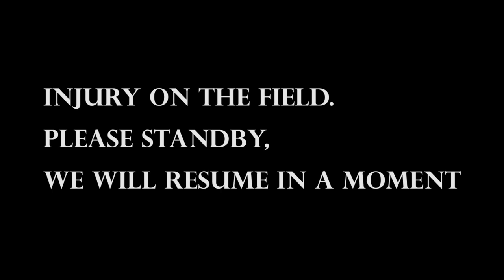Hall County Band Exhibition: 9/19/2022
Great job to all of the performers-- thank you to Mr. Cantrell for allowing us to film!

Timestamps:
0:00:00 - Introduction

0:04:35 - National Anthem - Members of the Cherokee Bluff High School Chorus

0:06:12 - Johnson High School Marching Knights - "Not All Who Wander"

0:16:36 - West Hall High School Band of Silver - "Reign"

0:26:53 - Flowery Branch High School Falcon Marching Band - "Peace, Love & Song"

0:36:56 - Cherokee Bluff High School Marching Bears - "All Aboard"

0:48:54 - North Hall High School Marching Trojans - "Money"

0:59:10 - Chestatee High School War Eagle Band - "Empire"

1:09:28 - East Hall High School Viking Marching Band - "The Last"

1:19:26 - Exit